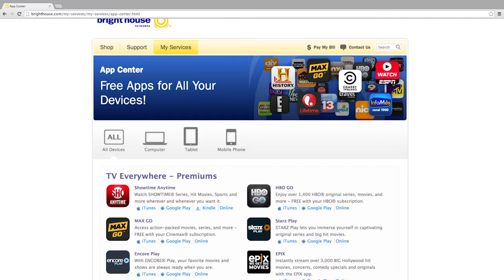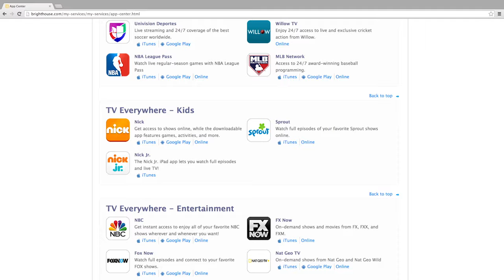TV Everywhere Apps - Bright House Networks How To Video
Depending on your level of TV service, we offer over 50 TV apps that let you watch favorites anytime, anywhere. View this short video to learn more.